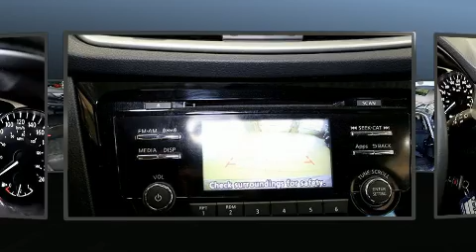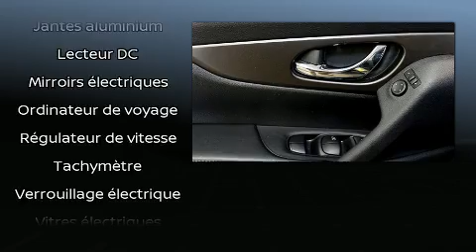2014 Nissan Rogue SL AWD in Dollard-Des Ormeaux, QC H9H 2A6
La perfection de conduite, c'est le Nissan Rogue 2014. Affichant moins de 30 000 km au compteur, ce VUS 4 portes met la priorité sur le confort, la sécurité et son côté pratique. Ce véhicule offre toute la polyvalence d'une transmission intégrale couplée à une transmission automatique et un moteur 4 cylindres de 2,5 L. Nissan a mis la priorité sur la commodité, l'efficacité et le style en incluant: l'ouverture automatique de la glace du conducteur, un ordinateur de bord, un afficheur de la température extérieure, des sièges baquets à l'avant, une banquette arrière à dossiers rabattables séparés, rétroviseurs extérieurs chauffants à commande électrique, et un climatiseur. Vous apprécierez la musicalité de la chaîne stéréo, qui comprend une lecteur CD et une connexion MP3, commandes audio sur le volant, et 4 haut-parleurs parfaitement positionnés. Nissan accorde la priorité à la sécurité et la protection en incluant: coussins gonflables à l'avant, rideaux gonflables pour protéger la tête, système antipatinage, système d'assistance au freinage, un avertisseur d'urgence, et freins à disque aux 4 roues avec antiblocage. Le sophistiqué système de traction intégrale procure une tenue de route rassurante par toutes conditions routières. Notre fierté se manifeste à travers l'excellent service à la clientèle que nous offrons. Passez nous voir ou appelez-nous pour obtenir plus d'information.